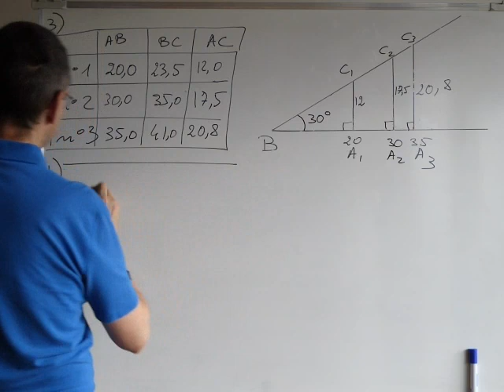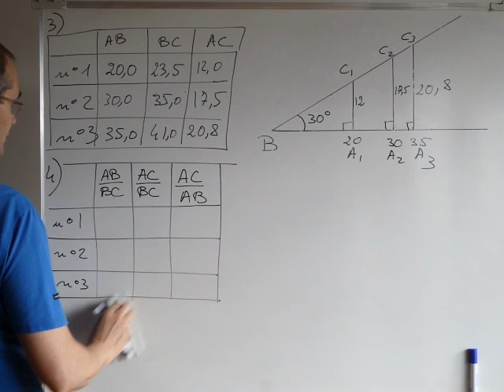3ème Correction p218 suite pour le 29 avril